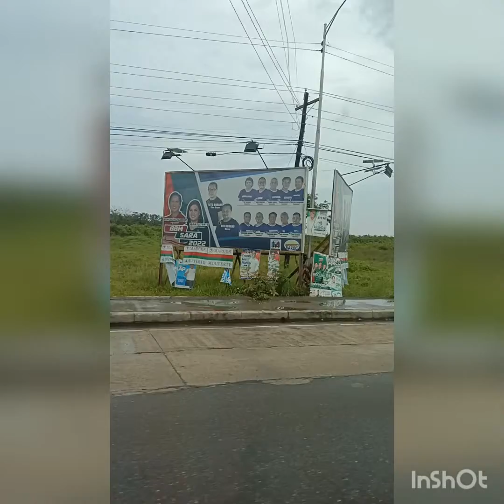ROAD TRIP BISAG BAHA, DANAO TO MANDAUE CEBU, MAUNDY THURSDAY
Enjoy watching hope u like my video.
road trip
danao to city of CEBU
enjoy riding
family bonding
how to go to cebu via isabel
isabel to danao
barged